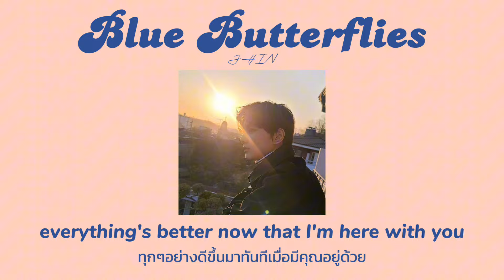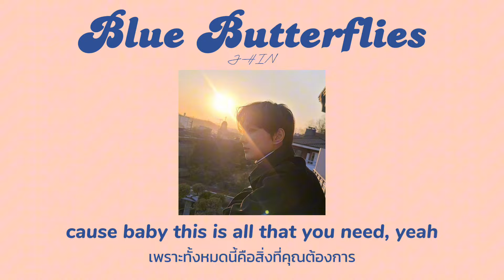[ Thaisub / แปลไทย ] JHIN - Blue Butterflies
Song 🎧

❗️บุคคลในรูปไม่มีความเกี่ยวข้องกับเนื้อเพลง❗️

❗️ The person in the picture is not related to this song.❗️